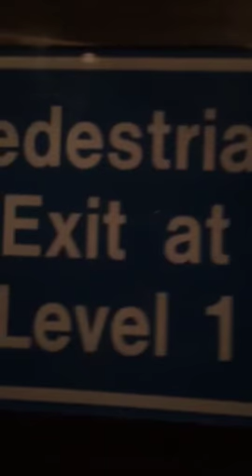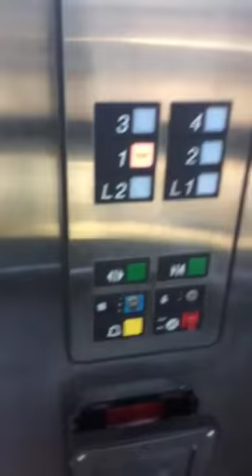Otis series 1 hydraulic elevator at the library parking garage